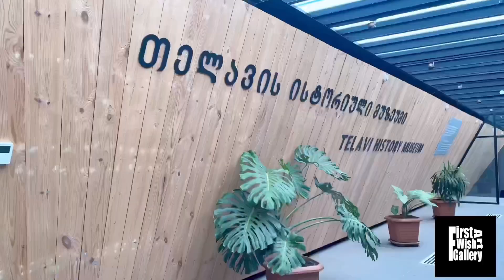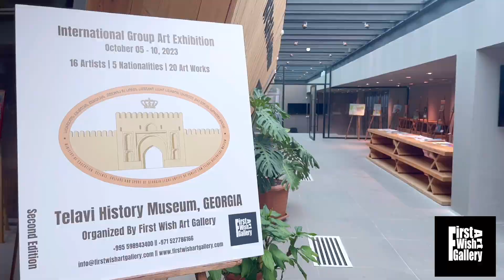Telavi History Museum International Group Art Exhibition by FWAG - Oct 5th, 2023 || Georgia #014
GrandOpening - Telavi History Museum International Group Art Exhibition - 2nd Edition organized by First Wish Art Gallery, commenced with a grand opening reception on October 5th, 2023 at 2 PM.

✅ The ribbon-cutting ceremony was performed by Mr. Guram Urchukhishvili, the Director of Telavi History Museum, symbolizing the official inauguration of the art exhibition.

The event was honored by the presence of esteemed government officials.

Special thanks to Ms. Nona Gogatishvili - Representative of the Bureau of Majority MP for visiting us.

✅ The art exhibition showcased an incredible blend of talent, featuring artists from various countries, including Georgia, Japan, India, Sweden & UAE

✅ Media Coverage:

Television Partner - Tanamgzavri

We extend our heartfelt gratitude to all the visitors who graced the event with their presence, making the Grand Opening of the art exhibition a truly memorable occasion.

Join us for future international group art exhibitions around the world!

Irshad Husain - (Founder)
Mariami Simashvili - (Co-Owner & Managing Director)

Sincerely,
Team FWAG